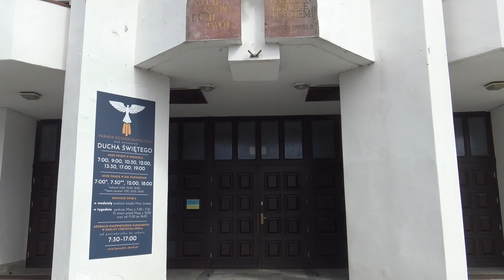Niedziela Palmowa 2022: Święcenie palm w Kościele pw. Ducha Świętego w Koszalinie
KoszalininfoTV: W niedzielę, 10-ego kwietnia w kościołach w całym kraju odbyły się święcenia palm.

W Parafii Rzymskokatolickiej, kościele pw. Ducha Świętego w Koszalinie, którą odwiedziliśmy z kamerą, święcenia odbywały się podczas mszy świętych. Koszalinianie tłumnie przybyli, aby wspólnie kultywować tradycję.

Niedziela Palmowa rozpoczyna Wielki Tydzień, czyli upamiętnienie ostatnich dni Chrystusa, a także przygotowanie do najważniejszego chrześcijańskiego Święta Wielkiej Nocy.